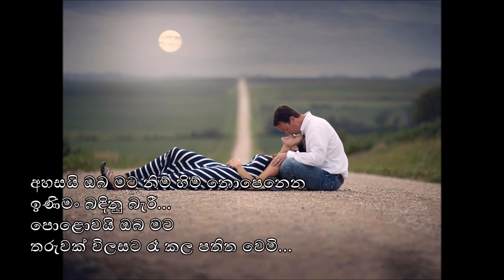Ahasai Oba Mata (අහසයි ඔබ මට) - සුනිල් එදිරිසිංහ සමග දීපිකා ප්‍රියදර්ශනී පීරිස්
ඔබ මට ලඟ බව ඉඳුරා මම දනිමී...

ගායනය :  සුනිල් එදිරිසිංහ සමග දීපිකා ප්‍රියදර්ශනී පීරිස්
පද රචනය : බන්දුල නානායක්කාරවසම්
සංගීතය : රෝහණ වීරසිංහ

Ahasai Oba Mata
Artist : Sunil Edirisinghe with Deepika Priyadarshani
Lyrics : Bandula Nanayakkarawasam